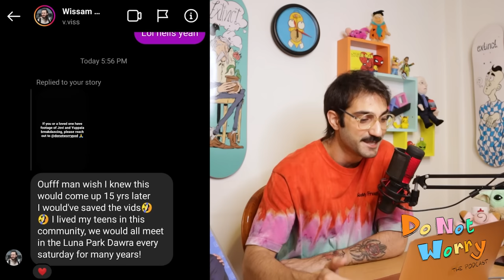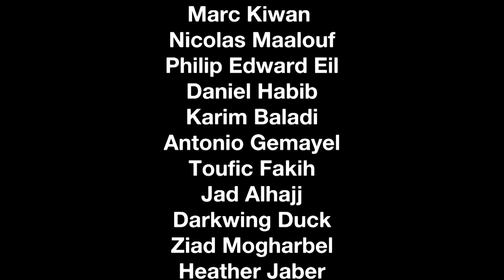We Found Youpala, Chada Trashes Pizza Hut, Oh My Jad, Game of Thrones vs LOTR - DO NOT WORRY #70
On Episode 70 of DO NOT WORRY, Anthony and the interns have finally found Youpala! They're also continuing the Jovi-Youpala-Razor Cut saga and reacting to Joseph Chada's Pizza Hut Mukbang. There's new barbers, new cringe, and even some Lord of the Rings and Game of Thrones talk! They're also asking the age-old question: is Oh My Jad funny?

Timecodes:
0:00 - Intro
3:50 – Carnival Ride Disaster
6:02 – Café M3allem Samer
9:18 – Chada Pizza Hut Mukbang
11:40 – Jovi, Youpala, & Elio Elay
28:30 – Elio Elay Prank REMOVED
29:04 - Charbel Chalhoub
30:38 – Allouch Cringe
34:41 – Is Oh My Jad Funny?
40:38 – Rings of Power & Game of Thrones
57:07 – Outro